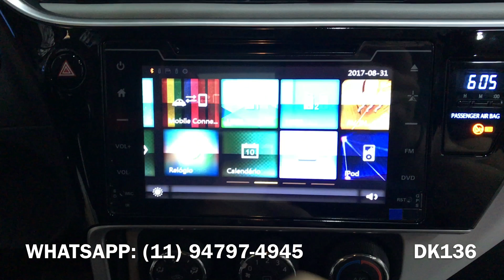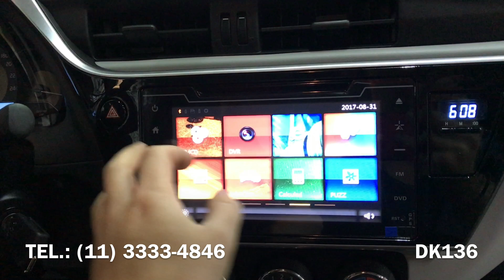Central Multimídia para Corolla 2018 versão PCD - Toyota Corolla 2018 - Dk136 Acessórios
Central Multimídia para Corolla 2018 versão PCD!!!

Dk136 Acessórios Automotivos Ltda.
MELHOR PREÇO DO MERCADO!!!

WhatsApp de vendas:
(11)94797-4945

Gostou do Videos?